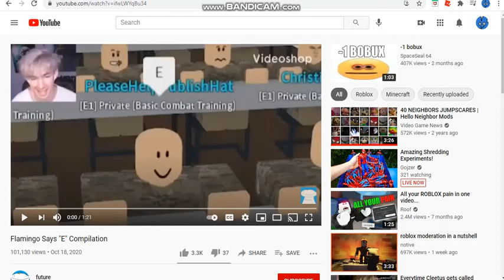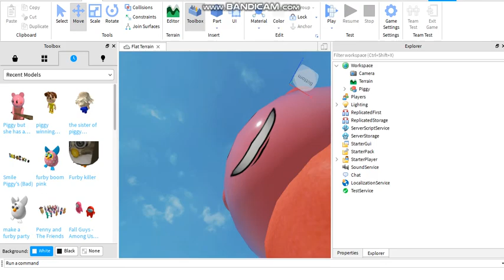piggy smile sound